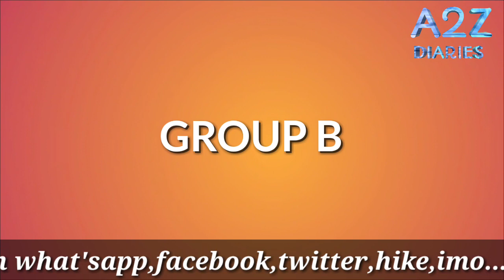Kabaddi masters teams and schedule || By A2Z Diaries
Kabaddi masters teams and schedule

By A2Z Diaries.